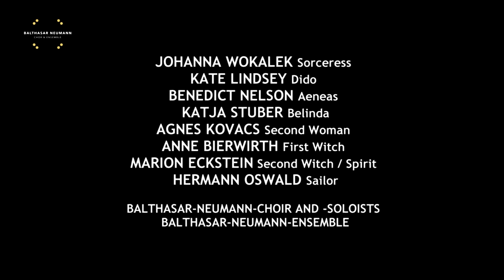Purcell: Dido and Aeneas | Opera Production | T. Hengelbrock, Balthasar Neumann Choir & Ensemble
HENRY PURCELL: Dido & Aeneas
Opera in three acts Z 626
Libretto by Nahum Tate after Vergil's „Aeneis“
extended with a prologue and epilogue by Johanna Wokalek
after motives from Giovanni Francesco Busenello's libretto „Didone“ and Vergil's „Aeneis" as well as Friedrich Nietzsche's „Die Bösen liebend“

Johanna Wokalek, sorceress
Kate Lindsey, Dido
Benedict Nelson, Aeneas
Katja Stuber, Belinda
Agnes Kovacs, Second Woman
Anne Bierwirth, First Witch
Marion Eckstein, Second Witch / Spirit
Hermann Oswald, Sailor

Florence von Gerkan / Hwan Kim (assistant), stage & costumes
Gail Skrela, choreography
Michael Beyermann, light

Balthasar Neumann Choir & Soloists
Balthasar Neumann Ensemble
Thomas Hengelbrock, concept / staging / musical direction

trailer recorded 2016 at Kampnagel, Hamburg